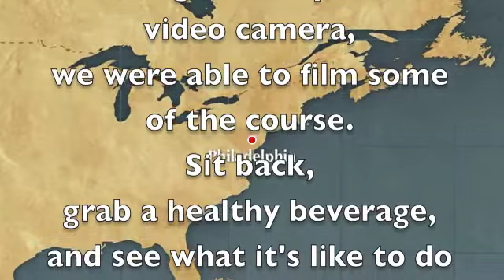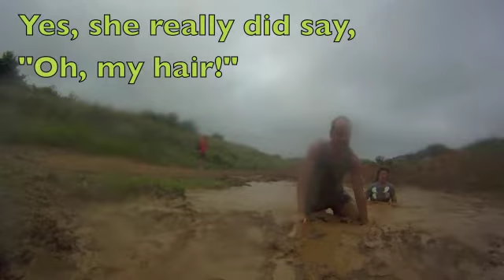Mud Run Movie